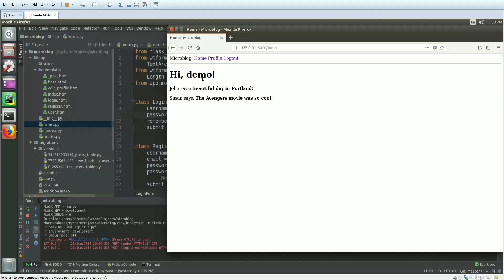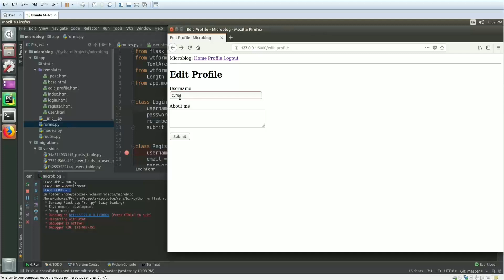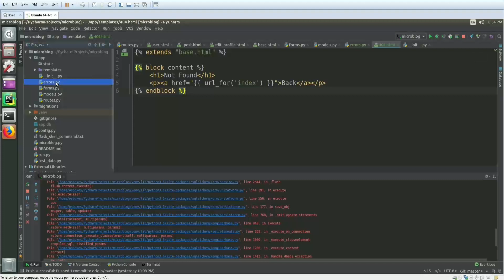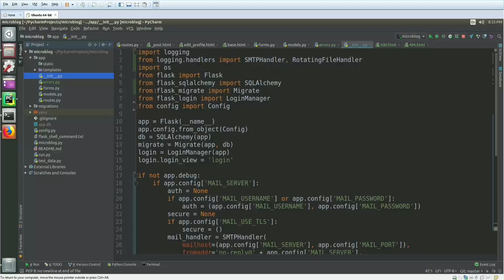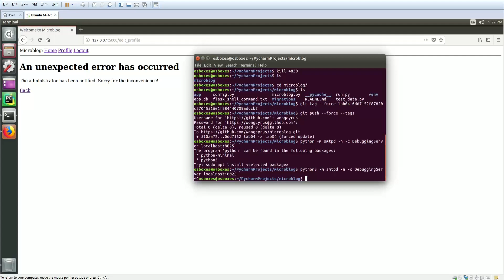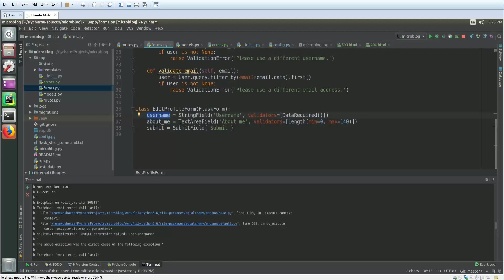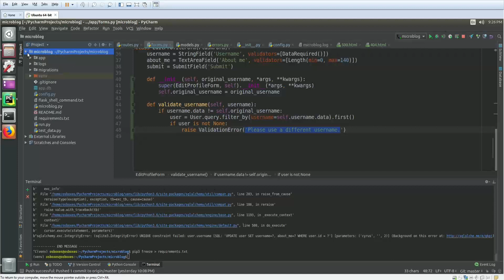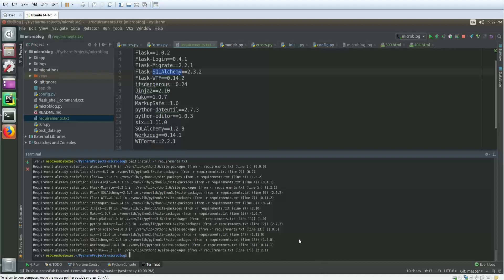Lab07 Error Handling